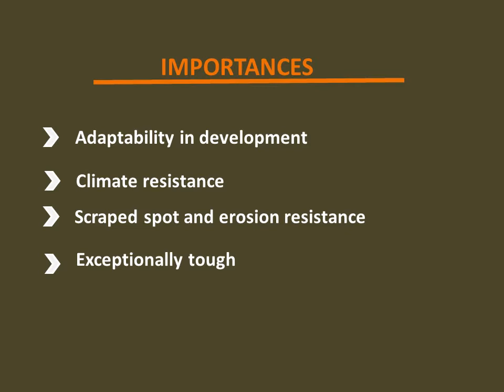Metal Roofing Shed in Chennai,Trichy,Coimbatore,Vellore,Pondicherry,Salem,Madurai